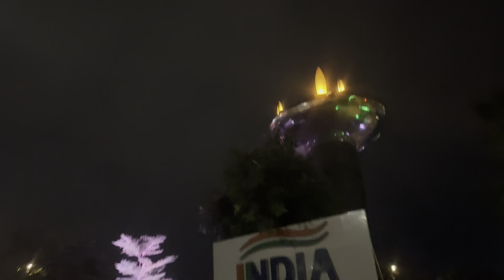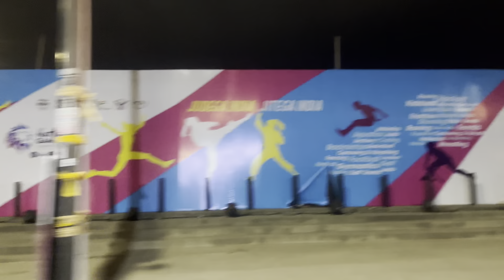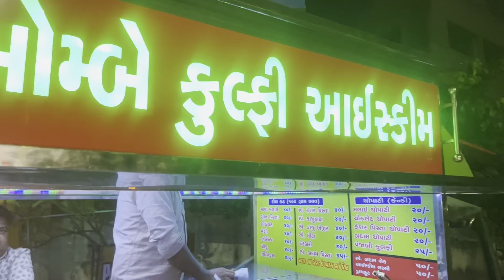🛑Modi ji ki city mai kiya Long drive😎🏍modi